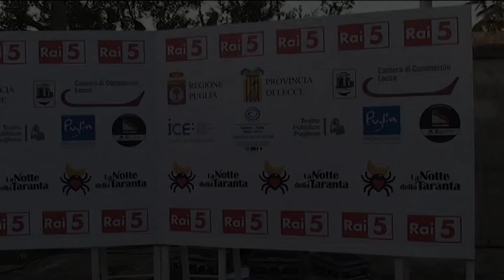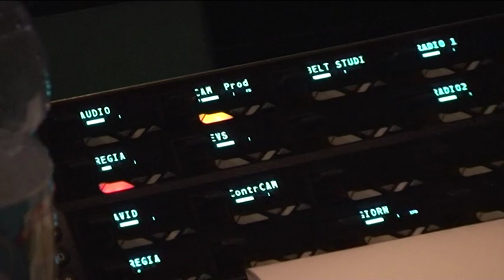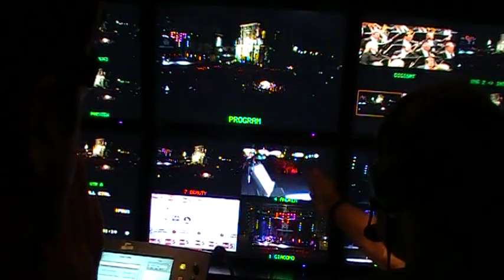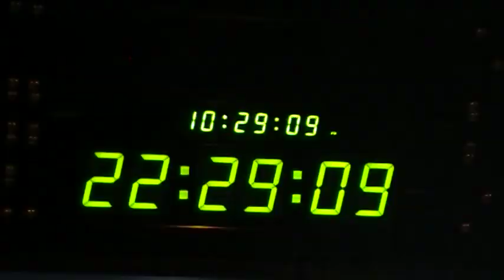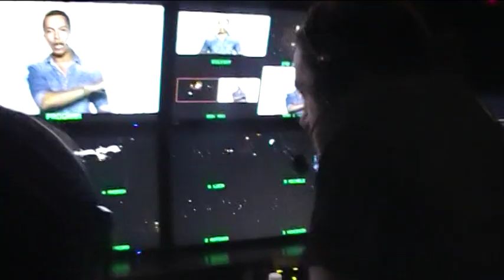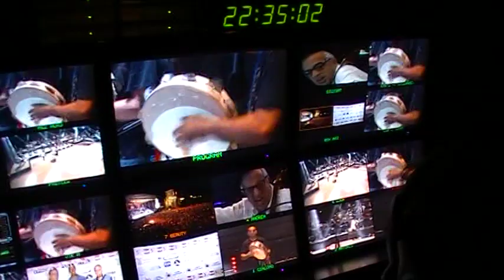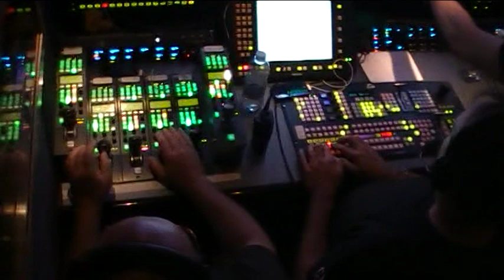Notte della taranta il Backstage trasmissione - RAI 5 | 義大利電視製作後台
Backstage della fantastica trasmissione della Notte della Taranta, girato all'interno della regia video di RAI 5.
Backstage Producer: Paolo Galante